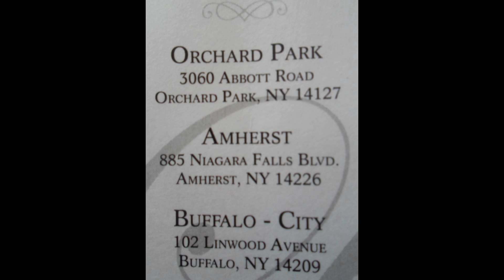Lancaster Speedway TQ Midget Action 6-18-16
TQ Midget Action at Lancaster Speedway on 6-18-16.